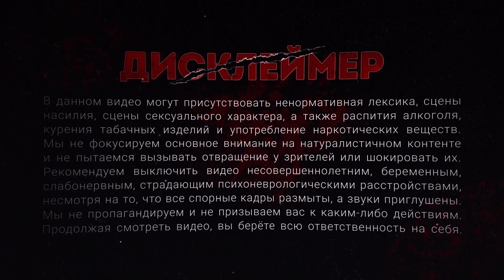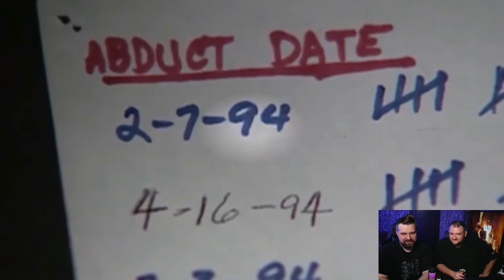ФУРГОН ПЫТОК ДЭВИДА ПАРКЕРА РЭЯ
Смотрим и делаем реакцию на видео «Серийный убийца с прицепом. Фургон пыток Дэвида Паркера Рэя» с канала «Дневник Криминалиста»:  @CrimeDnevnik